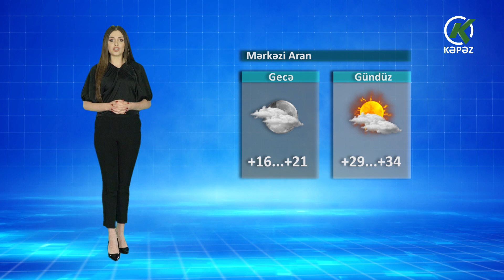Hava Haqqında Məlumat - 17.06.2023